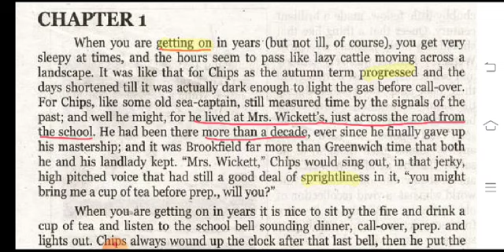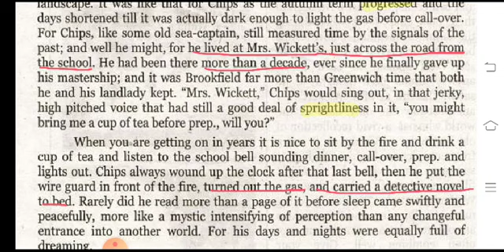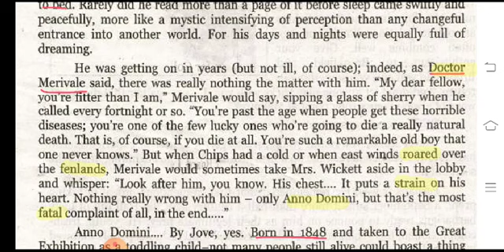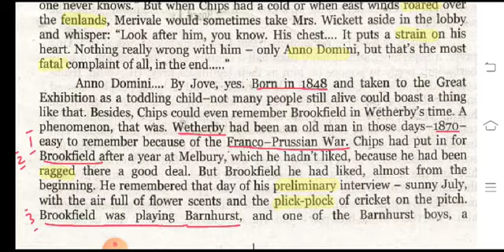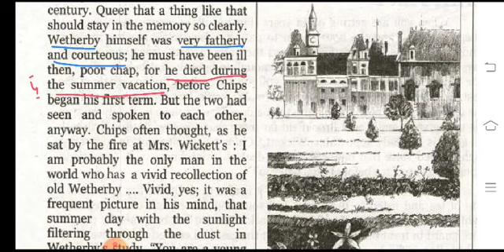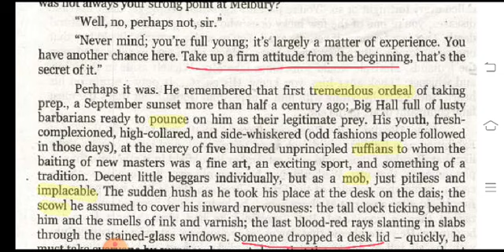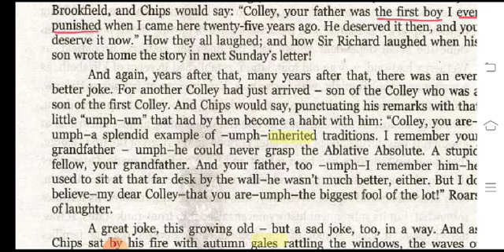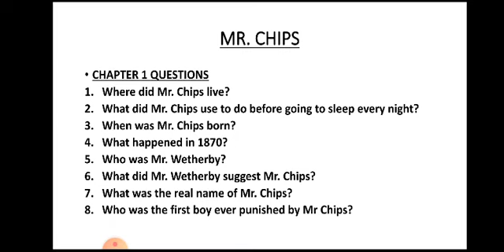MR. CHIPS/Chapter 1/An Easy Word to Word Text Reading/ Comprehension/Questions/ Prof. SHAMSA KANWAL